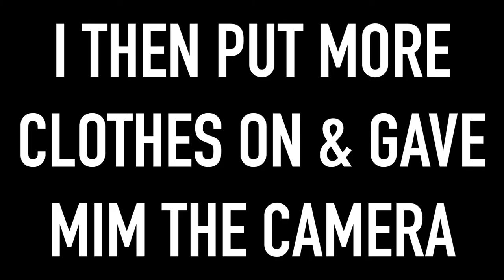Dinner at Fionn's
Beme - jdkent